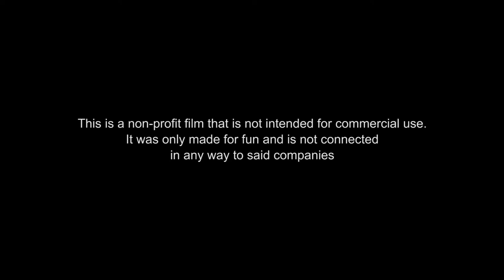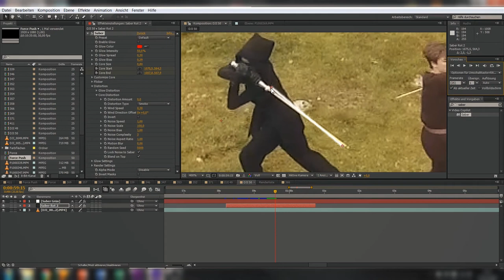"Growing Hate" a Star Wars Fan-Film Making of [CS Video]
"Growing Hate" a Star Wars Fan-Film Making of

Dies ist das Making of von unserem Star Wars Fan-Film "Growing Hate".

Christoph Strohmayer
Videos & More

- facebook: Christoph Strohmayer Video & More
- vimeo: CS Video

Endcard Music by Philipp Mariano